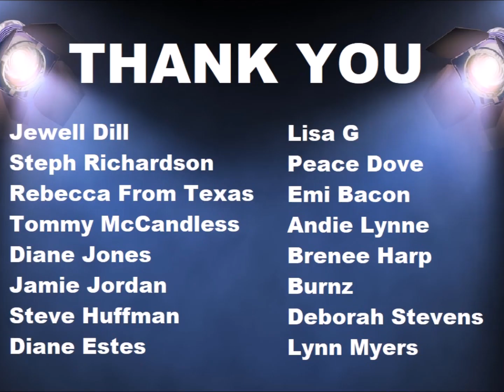Walking Dead Road to Survival - WAR RESULTS and ISSUES!!!